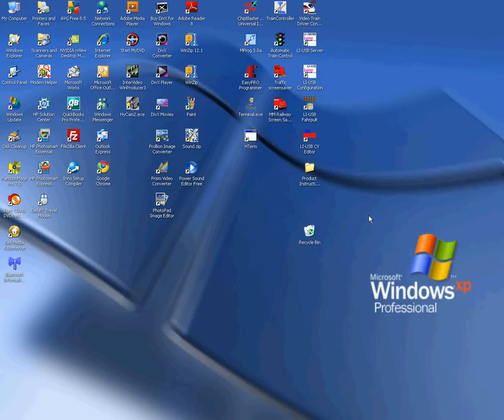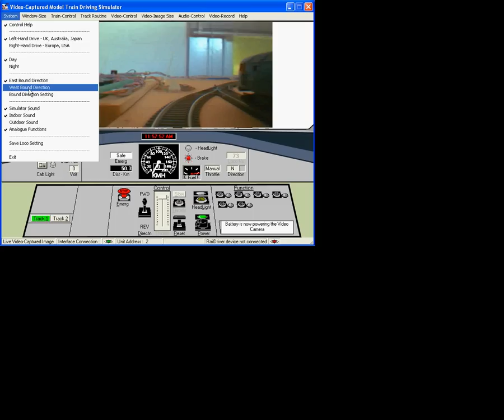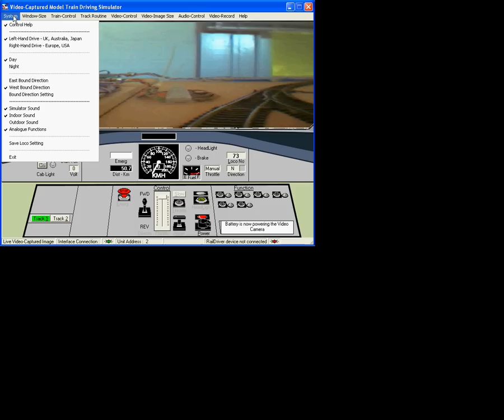'iTrainDriver' - Model Train Driver Software #8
iTrainDriver
Puts YOU in the Driver's seat
Experience the REAL Driver's view of YOUR Model Train Layout

Using a micro wireless video camera fitted into the locomotive, SwanSoft Technologies 'iTrainDriver' - Model Train Driving Software and USB Train Controller lets you control YOUR train and view YOUR own model train layout from your Personal Computer in real time.

Video No. 8 - Driver's eye view of its journey on the SwanSoft Technologies' own test layout.

(N.B: This SST-VTS demonstration has the low quality video display due the Windows Capture system which allows only at the low resolution and slow frame speed - 10 Frame per sec).

To see more high definition and quality Video Display (30 Frame per sec), Please visit the YouTube - SSTVTS Videos.

Swansoft Technologies has the pleasure to announce the release of the Video Model Train Driver Software (Video-capture Model Train Driving System on Computer) products - For either Digital or Analogue Control systems.

and Order One Now!